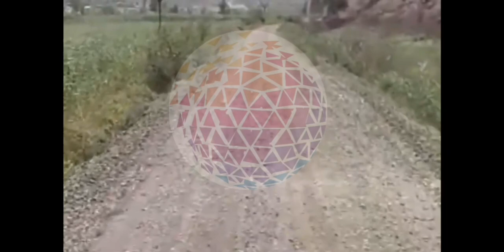SON DƏQİQƏ: Zəngəzur dəhlizi açıldı